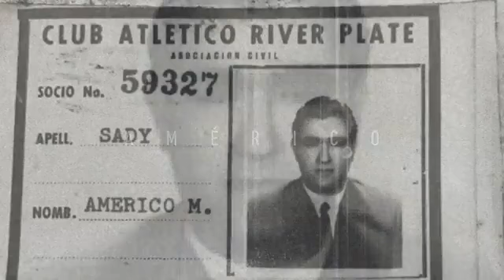El homenaje de River en el Día de la Memoria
El club de Núñez difundió las historias de siete socios que fueron víctimas de desaparición forzada durante la última dictadura militar.